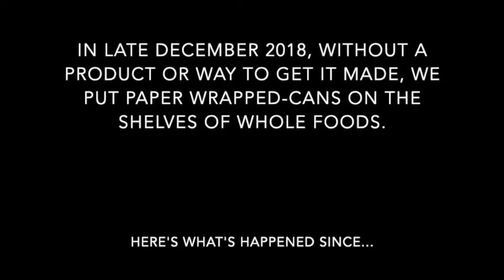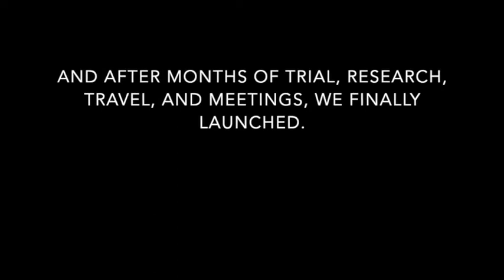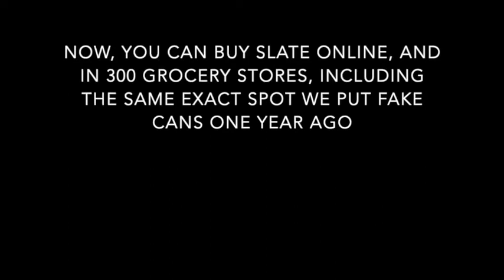Slate Milk 2019 Recap Video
Check out what happened behind the scenes at Slate Milk leading up to our launch!
Not Included In The Video: Filming on ABC's SHARK TANK, which happened about halfway through.